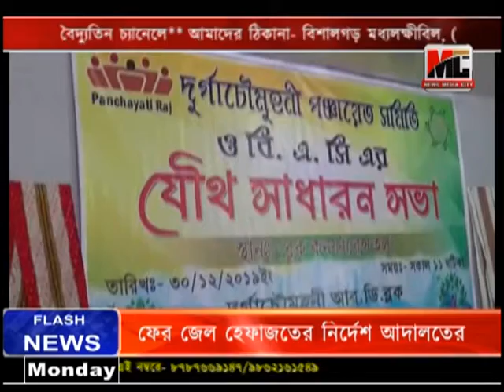কামালপুর পঞ্চায়েত সমিতির ২ বছরের রিপোর্ট কার্ড।